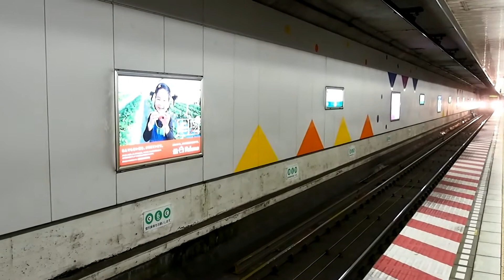2017/07/13 千代田線 6000系 6102F 町屋駅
東京メトロ
千代田線
普通 721S
柏 ～ 明治神宮前
6000系 6102F
町屋駅
2017年7月13日